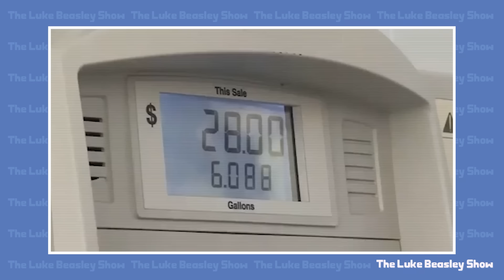BRUTAL New Ad RIPS APART Trump Stooges!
A new ad from The Lincoln Project slams MAGA Republicans for debasing themselves for Trump outside his New York City trial